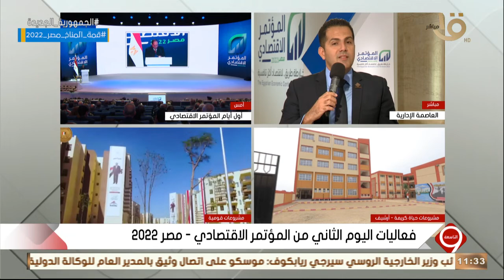التاسعة | “ اختلاف حقيقي وجذري أدى الى التطور “ يتحدث عنه أ.أحمد مشعل خلال فعاليات المؤتمر الاقتصادي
التاسعة | “ اختلاف حقيقي وجذري أدى الى التطور “ يتحدث عنه أحمد مشعل عضو تنسيقية شباب الأحزاب والسياسيين خلال فعاليات المؤتمر الاقتصادي